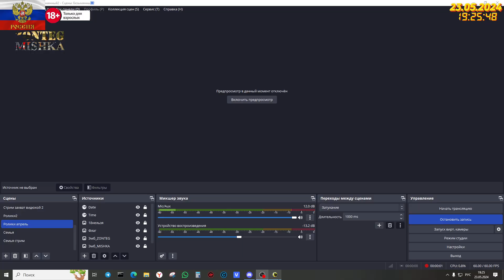Serious Sam второе пришествие. Персеполь. Слоновий атриум.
Serious Sam второе пришествие. Персепаль. Слоновий атриум.
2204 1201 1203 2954 (Юмани)